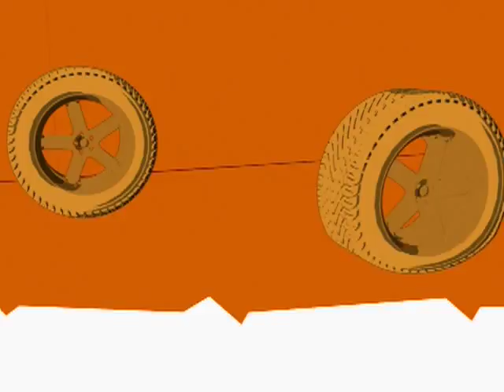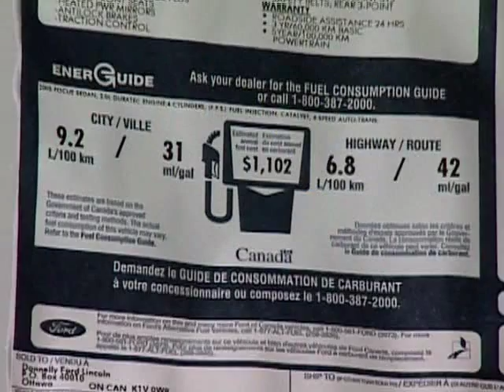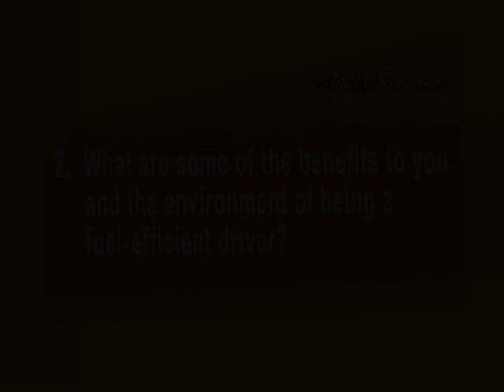Module 5 The Benefits of Fuel Efficiency